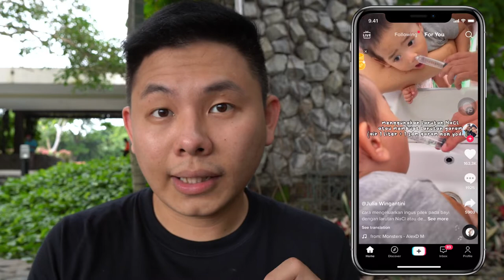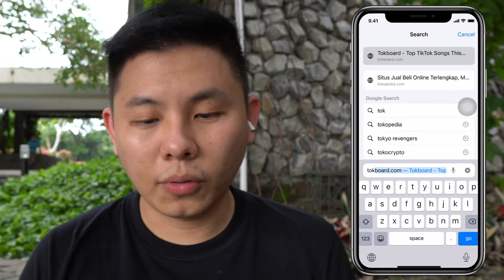Cara Mencari Lagu yang Viral di Tiktok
Ketika Kita bikin konten di Tiktok, tentu Kita ingin masuk FYP bukan? Lagu yang viral tentu bisa membuat video Kamu masuk FYP. Lantas, bagaimanakah cara mencari lagi yang viral di Tiktok? Simak selengkapnya di video ini, ya!

dan dapatkan